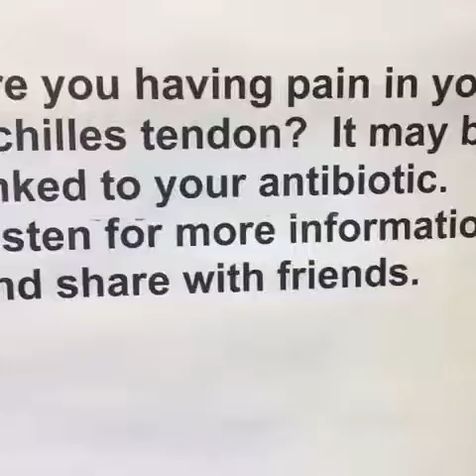Achilles' Tendon Tears and Fluoroquinolones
In our video, we discussed how the antibiotic class of Fluoroquinolones can cause tendon tears in several areas of the body, especially the Achilles tendon.  There are several types of Fluoroquinolones, including: ciprofloxacin (Cipro), levofloxacin (Levaquin), moxifloxacin (Avelox), ofloxacin (Floxin), and gemifloxacin (Factive). This class of antibiotics have often been used in the treatment of bronchitis, sinus infections, and urinary tract infections in the past. At this time, it has been recommended that the Fluoroquinolones class of antibiotics be used as a second or third line option for resistant bacterial infections due to the serious side effects.

In my physical therapy practice, I've seen several cases of acute Achilles tendinopathy and complete Achilles tendon tears, from one week to six months, after taking a course of this type of antibiotic. This can occur in the highly active athletic population that is more prone to Achilles tendon problems and who typically assume Achilles tendon pain is related to their current training. The other high-risk group is more sedentary, less active individuals with poor tendon health and other co-morbidities such as diabetes. We've also seen these antibiotic side effects in tennis elbow and rotator cuff tendon problems.

When initiating physical therapy with this population, you must take a very conservative approach in progressing the strengthening and stretching of the individual. In the cases of Achilles tendon tears and tendinopathies, occasionally we will provide heel lifts, ankle boots or orthotics. One of the difficulties in providing a proper diagnosis is noticing the causal relationship between taking the antibiotics and the resulting tendon pain or dysfunction. Often the patient doesn't link the two events and associates the pain with normal muscular skeletal pathology.
In some cases, pain in the Achilles can also be related to a lumbar pathology or referred from a retro calcaneal bursitis, plantar fasciitis and / or ankle dysfunction. At my clinic, we guide patients through a McKenzie mechanical evaluation of the foot and ankle complex to rule out whether some of the Achilles pain is related to another structure in the foot and ankle complex. Upon completion of the evaluation, we hope to establish a movement or position that will increase a patient’s mobility and reduce their pain with certain movements and ultimately restore their ability to function.
If you are unsure if you've taken this type of antibiotic, consulting with your pharmacy is a good first step. In cases where you suspect you may be having a side effect from this type of antibiotic, it is imperative that you discontinue any activity that produces pain and consult with a physician.